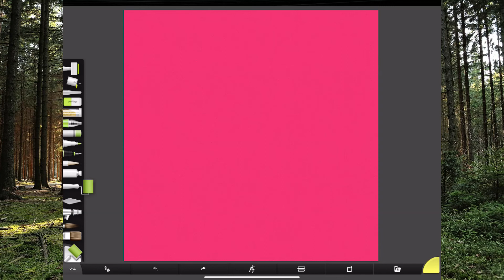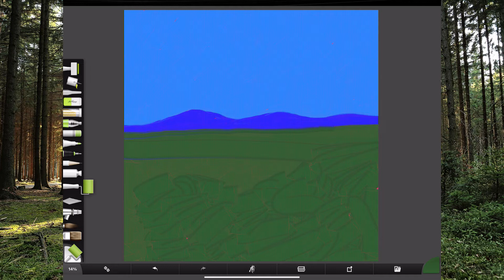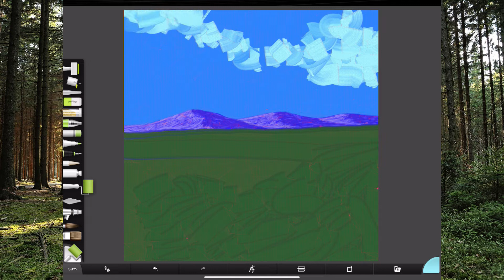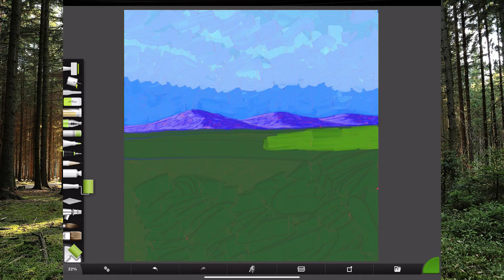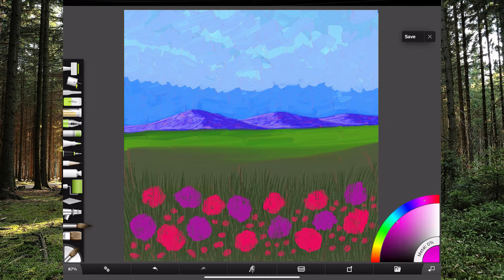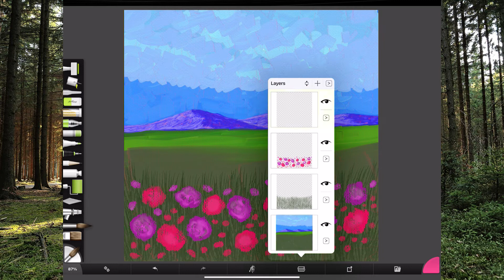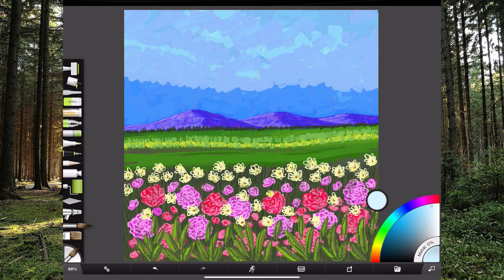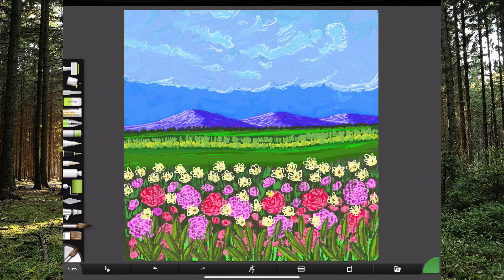Purple Mountain Landscape Digital painting in Artrage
I hope you will find this channel very helpful regarding art tutorials.

This is an art tutorial of beautiful purple mountain landscape painting.

In this video, I am creating digital painting of beautiful purple mountain landscape in Artrage software. It's a software to create digital paintings, having many features to work with.

Creating composition, background colors, adding value, highlights along with shadows and finishing details of beautiful purple mountain landscape.

If you wanna paint along with me then you can use any of your art materials and if you are interested to have a soothing art tutorial then just enjoy watching it.

Join me in my art journey. Enjoy your day and happy painting.

** Timestamps **
00:01 Starting of this painting
30:37 Ending of painting